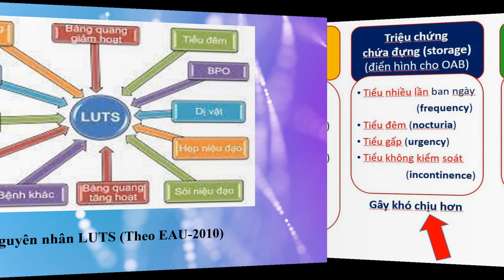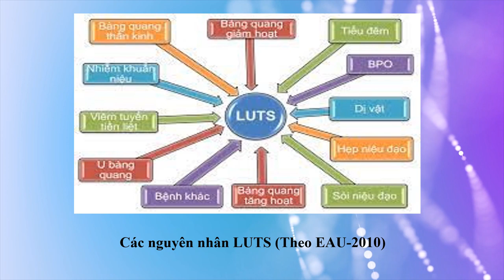15-6-2022, Thành Tài ylt34 trình bày LUTS do TLT.